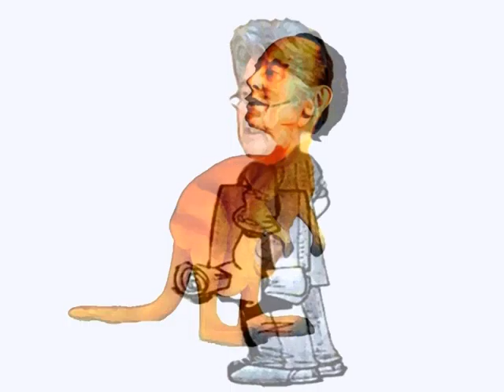EL GRAN TUITEADO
Se viene el casting en Trelew, Chubut para el "Gran Tuiteado" con los muñequitos políticos que serán protagonistas en el segundo semestre de este año.